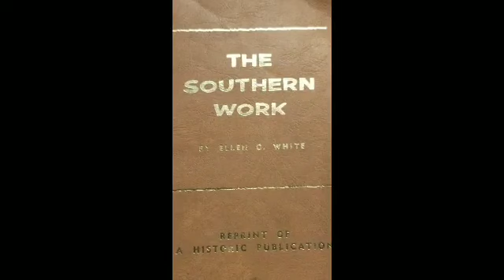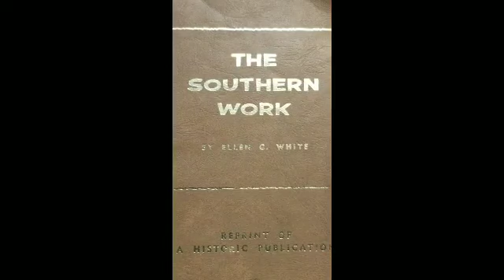THE SOUTHERN WORK:[3 of 20] Work Among The Colored People